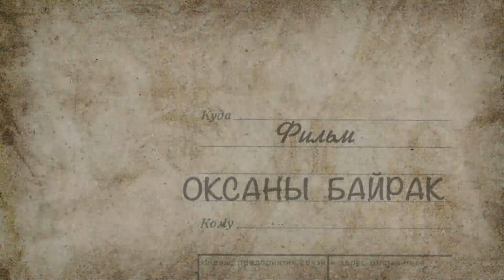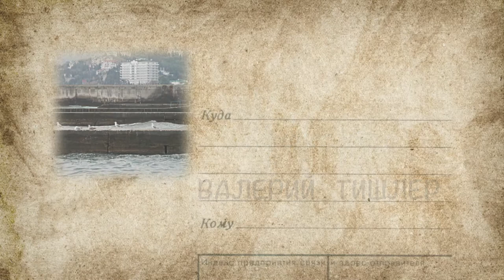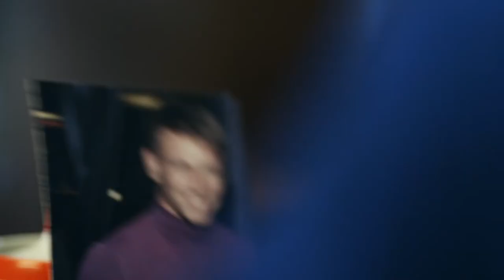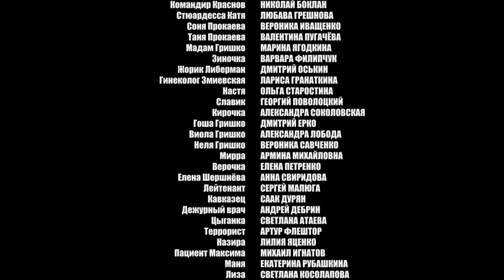THE LATE REGRET Episode 15. Melodrama. Ukrainian Movies. [ ENG Subtitle ].